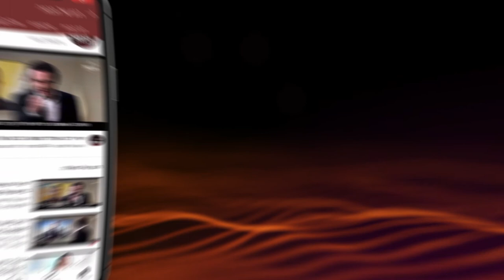هاراو شموئل الیاهو - از معجزات - آشکار و پنهان